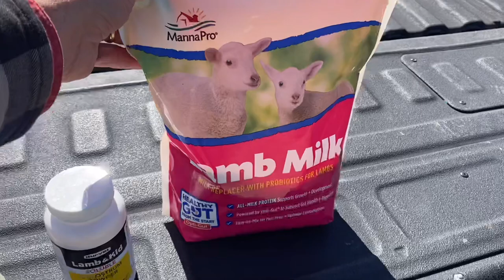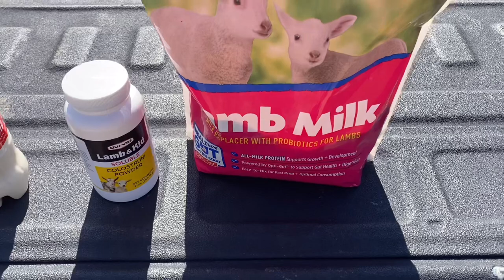How to Get a Bottle Lamb Off to a Great Start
We had our first lambing issues of the season. Momma ewe gave birth to twins; however, one of the lambs was extremely small (less than two pounds) and was abandoned. When I found her she hadn't been licked off and definitely hadn't nursed, but she was alert and not chilled. Some milk and a bath and she was off to a great start.

Follow along as we get her raised up and back into the flock!